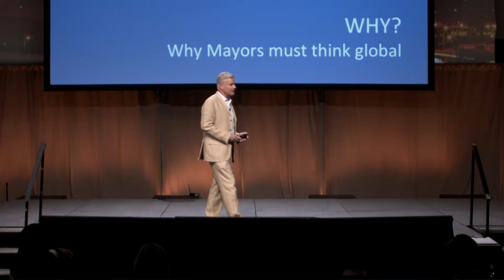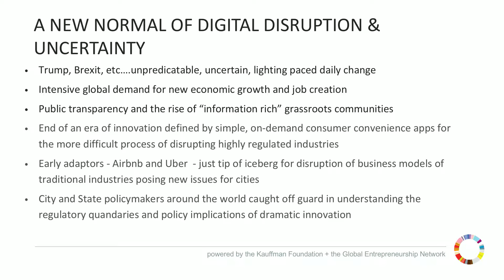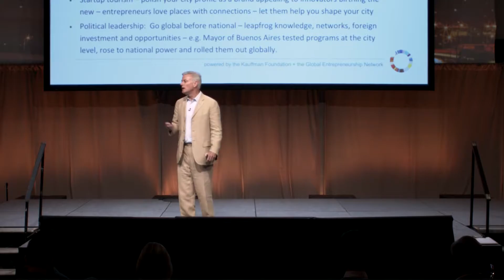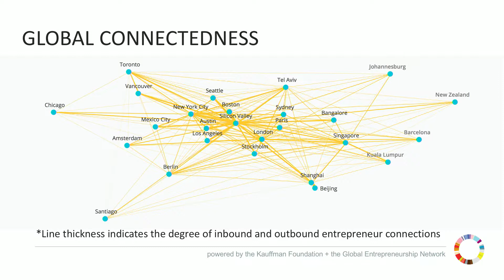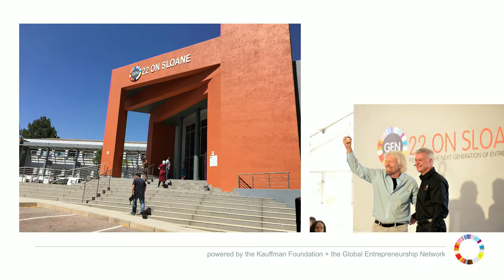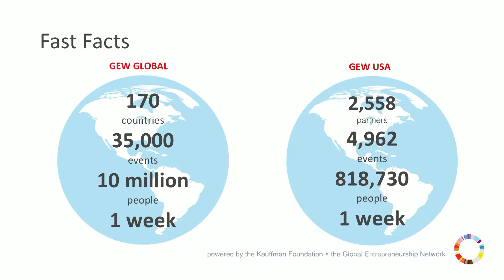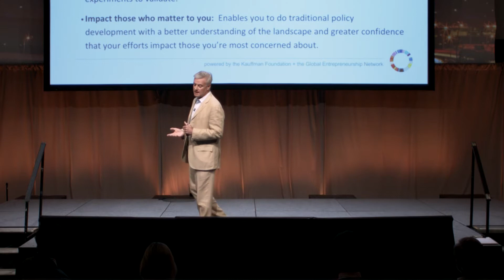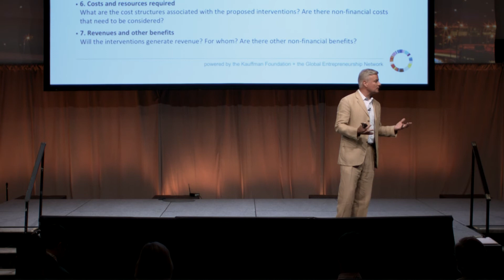Mayors Conference 2018: Jonathan Ortmans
Jonathan Ortmans, President of the Global Entrepreneurship Network, presents at the 2018 Mayors Conference on Entrepreneurship.